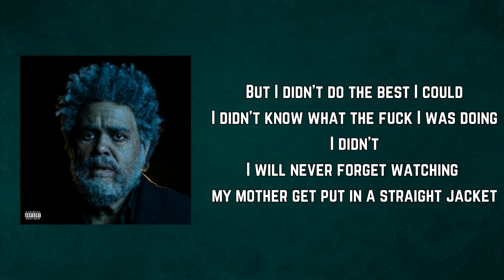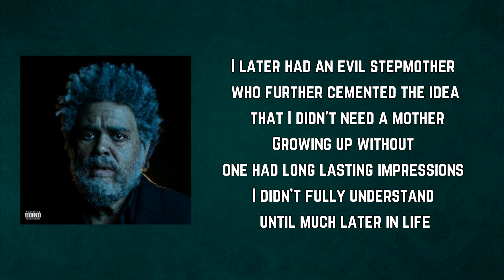The Weeknd - A Tale By Quincy (Lyrics)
A Tale By Quincy by The Weeknd
Album: Dawn FM

A Tale By Quincy Lyrics:

Looking back now I didn't know what it was supposed to be
And, and it's like raising kids, man
If you weren't raised, you don't know how to raise, you know?
I just did the best that I could with them because they know fucking well I love them
But I didn't do the best I could
I didn't know what the fuck I was doing
I didn't
I will never forget watching my mother get put in a straight jacket
And taken out of my home when I was only seven years old
She was diagnosed with Dementia praecox and put in a mental institution
Leaving my daddy alone with me and my little brother Lloyd
I later had an evil stepmother who further cemented the idea that I didn't need a mother
Growing up without one had long lasting impressions I didn't fully understand until much later in life
It bled into my relationships with family and those I had become romantically involved with
Whenever I got too close to a woman I would cut her off
Part of that was vindictive and partially based on fear, but it was also totally subconscious
Looking back is a bitch, isn't it?